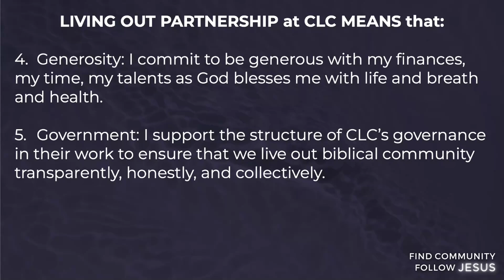New Members! The Keleshian's and the Sams'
We welcomed 2 families into membership, or as we call it, covenant partnership, here at CLC Fsmily on Sunday, November 24th.

Jeffrey, Lena, Brock, and Bennett Keleshian
Tim, Jessica, Lilya, and Lavender Sams

Please join us in welcoming them!

Thanks for journeying with us!